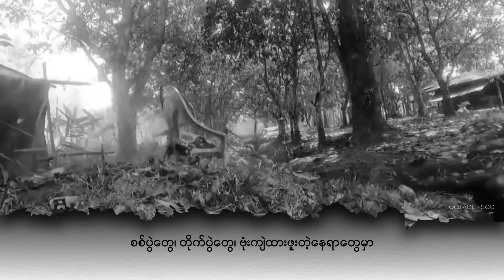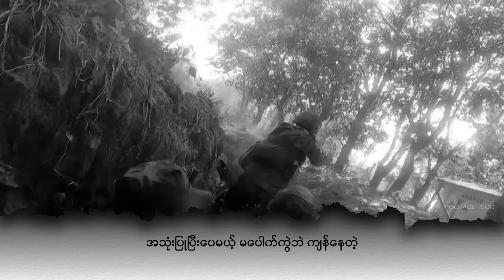အီရန်ကို အစ္စရေး ဒုံးကျည် နဲ့ ပြန်လည်ပစ်ခတ် | People's Spring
အီရန်ကို  အစ္စရေး ဒုံးကျည် နဲ့ ပြန်လည်ပစ်ခတ်

အီရန်ကို လက်တုံ့ပြန်မယ်လို့ အစ္စရေးဝန်ကြီးချုပ် နေတန်ညာဟုအတိအလင်းကြေညာပြီးနောက် ဒီနေ့ မှာ အီရန်နိုင်ငံထဲ အစ္စရေး ဒုံးကျည်နဲ့ပစ်ခတ်တိုက်ခိုက်လိုက်ပါတယ်။

ဒီမနက်ပိုင်းမှာ အီရန်ကို အစ္စရေးရဲ့ ဒုံးကျည်တစ်စင်း ထိမှန်ခဲ့တယ်လို့ အမေရိကန် မီဒီယာ CBS က ဖော်ပြပါတယ်။

အီရန် နိုင်ငံထဲ ကျရောက်တဲ့ ဒုံးကျည်ဟာ အစ္စရေးရဲ့လက်ချက်လို့ အမေရိကန် အဆင့်မြင့်အရာရှိ ၂ ဦးက CBS သတင်းဌာနကို အတည်ပြုပေမယ့် အစ္စရေးစစ်တပ်ဘက်က တိုက်ခိုက်မှုနဲ့ပတ်သက်ပြီး မှတ်ချက်မပေးဘူးလို့သိရပါတယ်။

အီရန်မီဒီယာ Fars News Agency ကတော့   အစ္စဖာဟန်မြို့မှာရှိတဲ့ နိုင်ငံတကာလေဆိပ်အနီးမှာ ပေါက်ကွဲသံကြားရတယ်ဖော်ပြထားပါတယ်။ ပေါက်ကွဲမှု ဖြစ်ရတဲ့အကြောင်းရင်းကိုတော့ မဖော်ပြပါဘူး။.
 အစ္စဖာဟန်ဒေသမှာ အီရန်ရဲ့ လေတပ်စခန်းရှိသလို ၊  နျူကလီးယားစက်ရုံတွေ လည်းရှိပါတယ်။
လက်ရှိမှာ မြို့တော် တီဟီရန် ၊အစ္စဖာဟန်နဲ့ ရှီရက်ဇ် မြို့တွေပေါ် ပျံသန်းမယ့်လေကြောင်းခရီးစဉ်တွေကို ဆိုင်းငံထားတယ်လို့ အီရန်နိုင်ငံပိုင် မီဒီယာက အသိပေးထားပါတယ်။

အခုသီတင်းပတ် အစောပိုင်းတုန်းက အီရန်ဟာ အစ္စရေးနိုင်ငံ အနှံ့ကို ဒရုန်းနဲ့ ဒုံးကျည် စုစုပေါင်း အစင်း ၃၀၀ ကျော်လောက် အသုံးပြု တိုက်ခိုက်ခဲ့တာရှိပါတယ်။

အဲဒီတိုက်ခိုက်မှုဟာ  ဆီးရီးယားနိုင်ငံ၊ ဒမတ်စကက်မြို့တော်မှာရှိတဲ့ အီရန် ကောင်စစ်ဝန်ရုံးကို အစ္စရေးက လေကြောင်းကနေ တိုက်ခိုက်ခဲ့တဲ့အတွက် လက်တုံ့ပြန်တာလို့အီရန်က ပြောထားပါတယ်။

အီရန်ရဲ့တိုက်ခိုက်မှုကို ခံလိုက်ရတဲ့ အစ္စရေးကလည်း  သေချာပေါက် လက်တုံ့ပြန်မယ်လို့အတိအလင်းကြေညာထားတာပါ။

အမေရိကန်နဲ့ အနောက်မဟာမိတ် နိုင်ငံတချို့က အစ္စရေးဟာ အီရန်ကို လက်တုံ့ပြန်ရာမှာ ဒေသတွင်း ပဋိပက္ခတွေ ပိုမိုဆိုးရွားလာစေမယ့် အခြေအနေတွေကို ရှောင်ကြဉ်သင့်တယ်လို့ ဝိုင်းဝန်း အကြံပြုထားကြပါတယ်။